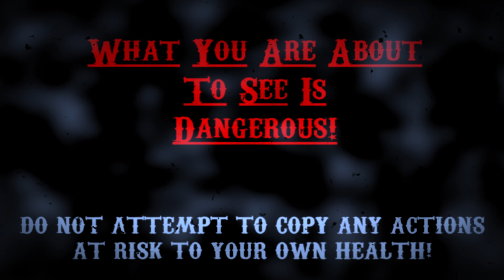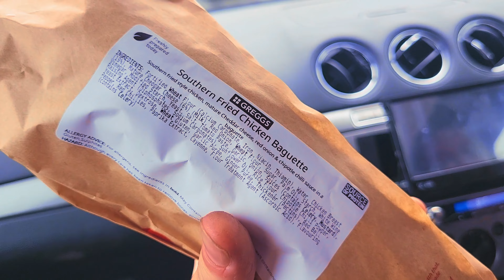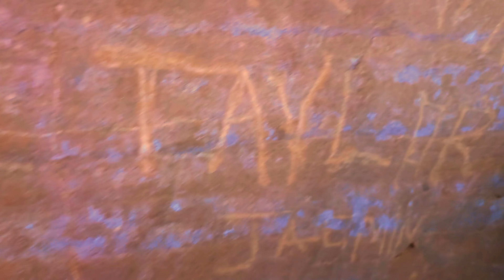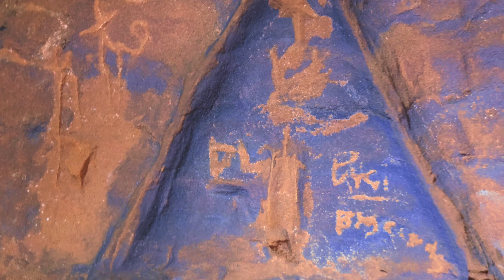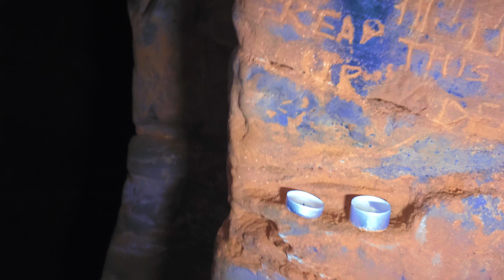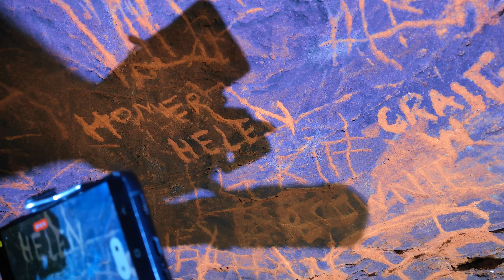EXPLORE THE 800-YEAR-OLD MYSTERY OF THE KNIGHTS TEMPLAR CAVES!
Join the team as we venture into the unknown Knights Templar cave. What will we find, What will we uncover, what secrets lie within, watch to find out

select family and friends so we receive 100% and will give you a shout-out on the next video it is expensive to make these videos and all funds come out of our own pockets, so if you love what we do and wish to help us do more for the future your gift will be greatly appreciated.

EWD!